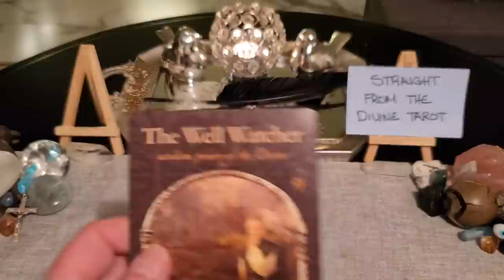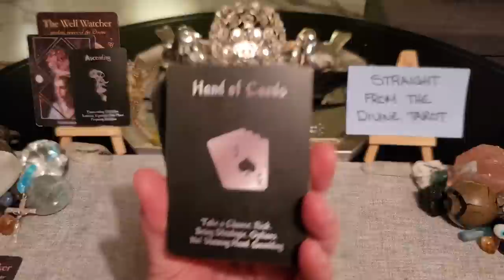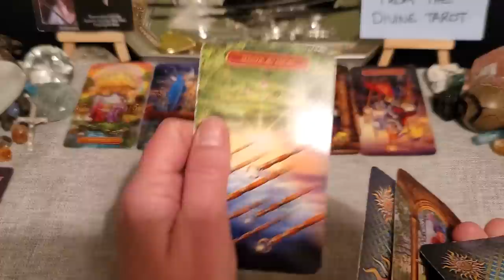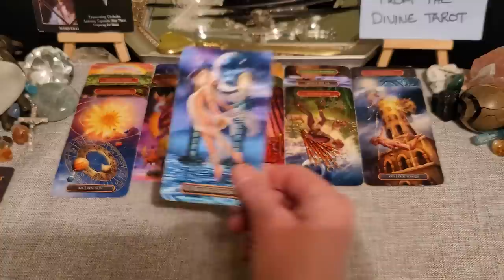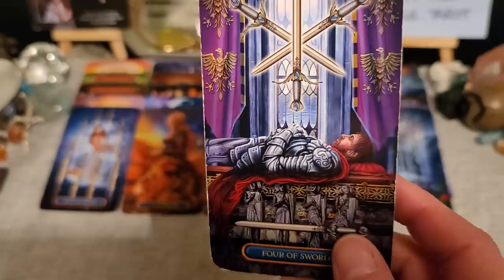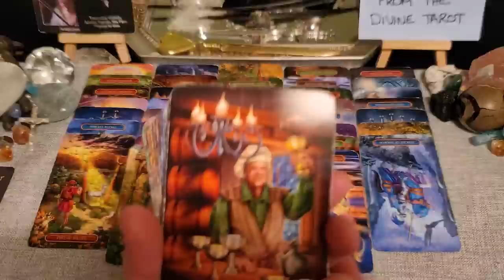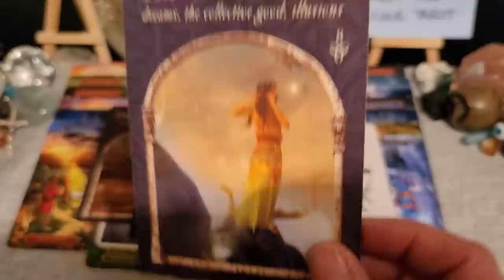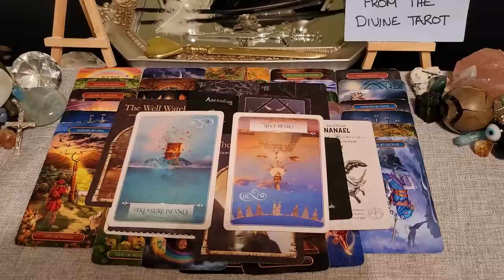*Narcissist is found out & losing everything. Actions speak louder than words*